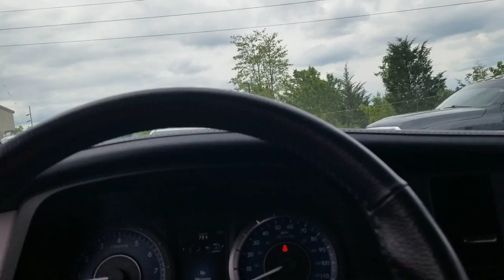Travels p5 Dr. John Stephenson Garden of Eten Rachel (Geiman) Eten. A great day with family.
Visiting our niece, Rachel (Geiman) Eten at the summer outdoor market was a rejuvenating experience to motivate a person to drop the mask and enjoy all the ecological foods and products. Garden of Eten, was a excellent example of products and I suggest you follow the two links below to read her story in the Northern Kentucky Tribune and proceed to Rachel's web site for orders. It is great that uncle John and Aunt June Geiman-Stephenson have so many nieces and nephews living and working with the love of Jesus.

Uncle Dr. John Stephenson former Superintendent of EDUCATION for the COMMONWEALTH of Kentucky.
Travel's Dr. John Stephenson
Are You Ready? 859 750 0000

to visit our unique 30 vendors!

Garden of Eten
Alba Salon & Spa
Bethany Rose Pottery
Performance Chiropractic
Charnee's Doughnuts
Crunchi
Earthganics
Hamall Oils and Wellness
Handie Brandie's Plants and More, LLC
The Fancy Chicken Farm Company, LLC
Hummingbird Healing
It’s a Nutrition Thing
Kentucky Botanical Co.
Refilled
Coach Vee MP designs
Juicing With Kiwi
Local Compost
Manyet Dance
Matt’s Natural World
Susan's Natural World
ShurWood Forest Custom Creations
SkinCare Matters by Jo
Studio43 Sweat+Soul
The Holistic Cleaner
Willow Creek Knots
Soul Scrub Studio
Flohemian Floral Design
Wisdom Tree
Gateway Community & Technical College
Family First Fire Safety Inc.
Birch+Brass
Alexis Nickelle Co.
Pet Wants Fort Thomas